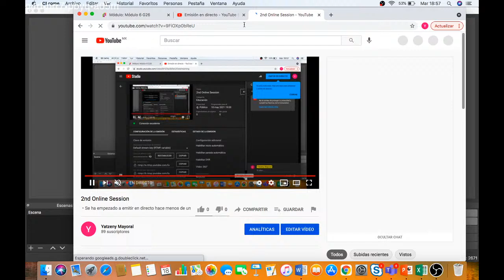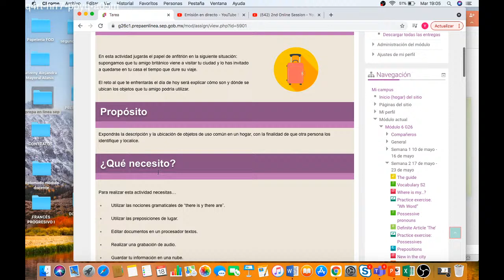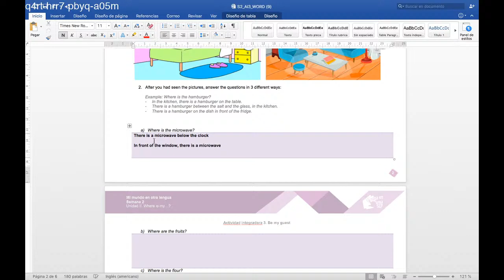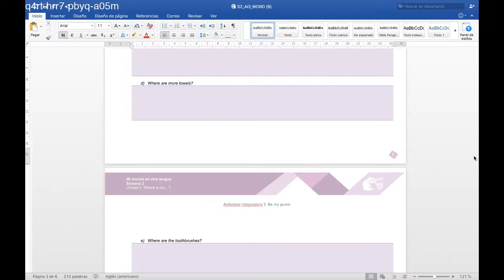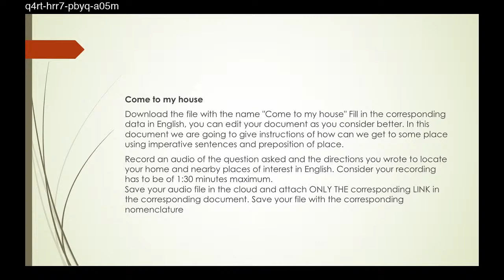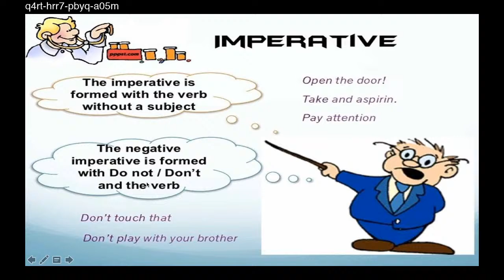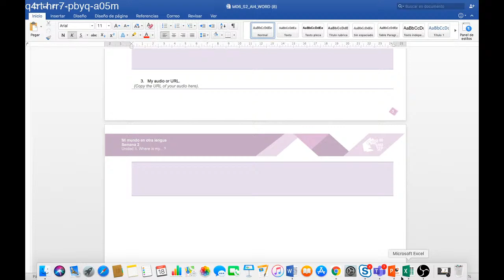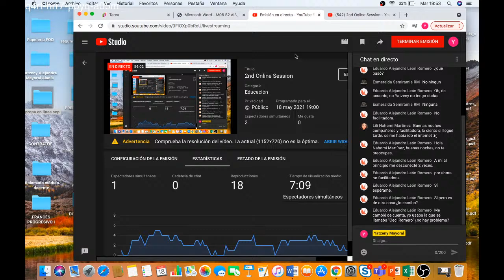2nd Online Session